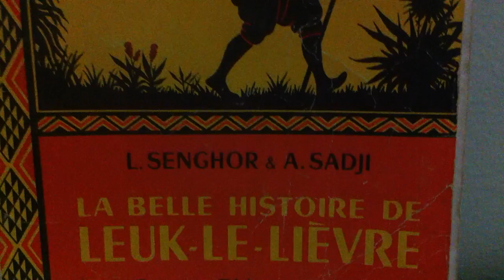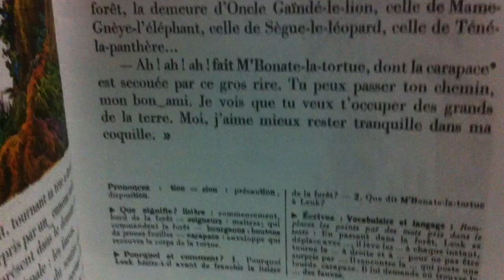Leuk le lièvre Senghor et SADJI